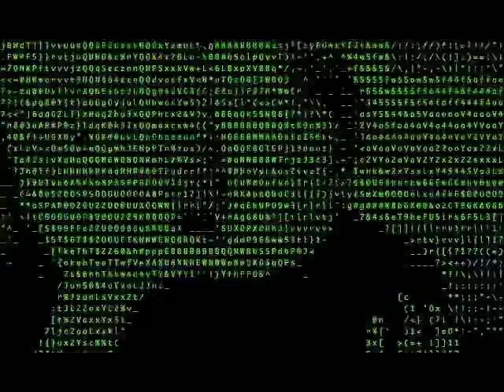Another Snow Day